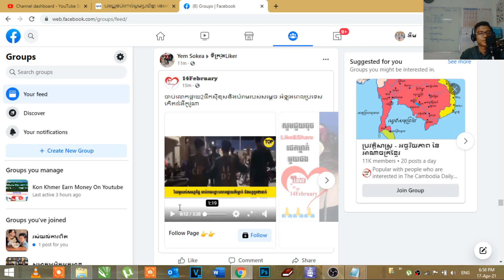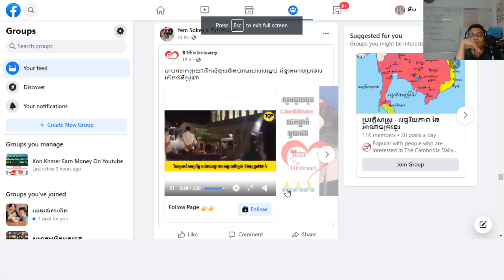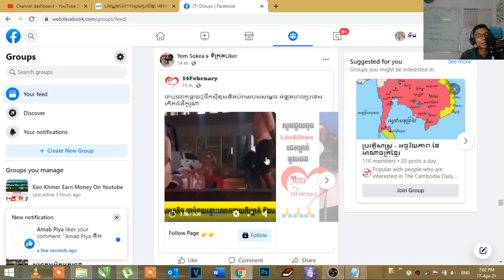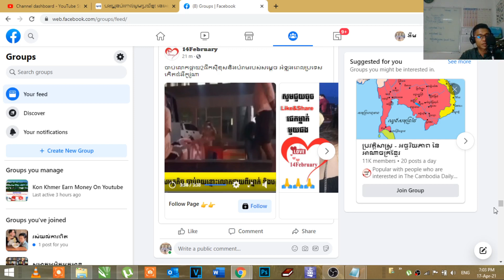ចាប់លោកផ្កាយ2ផឹកស៊ីខុសនិងបំរាមរបស់សម្តេច អំឡុងពេលប្រទេសកើតជំងឺកូរ៉ូណា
អរគុណដែលបានចូលមកកាន់ឆានែលអង្គរវត្តរបស់ខ្ញុំ!
ឆានែលអង្គរវត្តផ្ដល់នូវប្រវត្តិសាស្ត្រខ្មែរ ប្រវត្តិសាស្រ្តពិភពលោក និងព័តមានច្រើនសម្បូរបែប។
-អត្ថបទនេះនិយាយអំពី៖
-ប្រភពពី៖ហ្វេសប៊ុក
-ទីតាំង៖កំពង់ចាម
-ឆ្នាំផលិត៖2021
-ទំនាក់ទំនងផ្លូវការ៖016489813